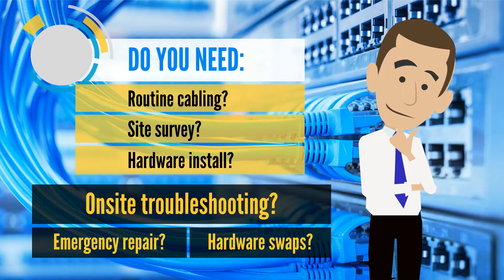ESCO's TechConnect provides field tech services to network service providers/OEMs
ESCO's TechConnect is a leading provider of field tech services to network service providers and OEMs. We provide 24/7 support for US and Canada, including “Smart Hands On-site” troubleshooting and repair service with on-site response times as soon as 4 hours from your request.

Our Project Managers are experts at supporting multi-location projects, custom scopes of work and large scale IT deployments such as: Retail Integration, Rack & Stacks, VoIP Installations or LAN Appliances & Cabling Installations.

Plus, we offer Simple pricing, a lifetime workmanship warranty and an automated SLA!

Do you need rapid and reliable field technicians?